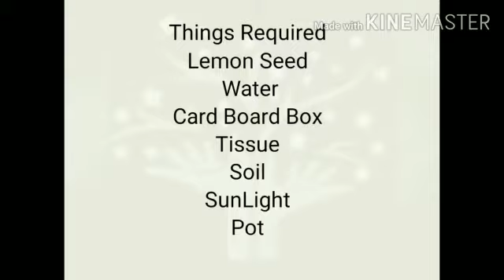LEMON PLANT| HOW TO GROW A LEMON PLANT IN POT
Things Required
Soil
Lemon Seed
Water
Sunlight
Tissue
Card board box

Method
1.First take a Lemon and cut it onto two halves.
2.Check the Lemon seeds and use only the ones without any cut.
3.Use the good Lemon seed and peel the Lemon seed skin.
4,Put it inside a Tissue
5..Wet the Tissue.
6.Keep it inside a cardboard box.
7.After 6 to 7 days You will see a root from the seed now change it into a pot.
8.Put the seed inside the sand in 3 inch deep cover the top with sand.
9.Pour very little Water everyday.
10.You will see a small plant in 14 to 15 days.
11.Lemons will take nearly 4 years to grow for harvest.

Hi all, thank you for supporting us keep watching this channel and give your valuable feedback and suggestions on what all topics you would like to see.
We will be posting Organising,Origami , Recipe, Beginners Cooking, Basic Tailoring,Easy Drawing for kids,DIY videos.